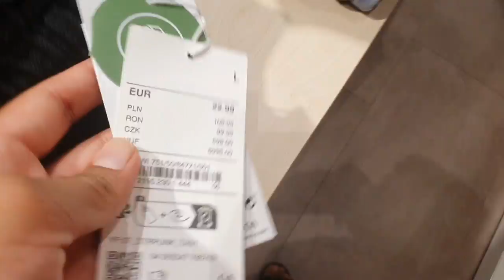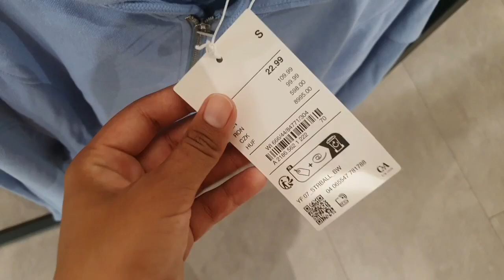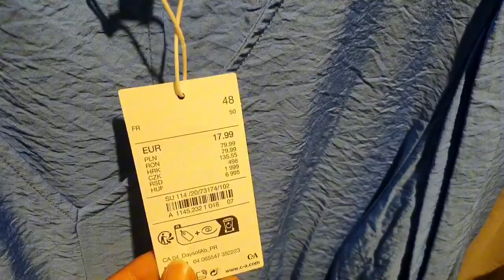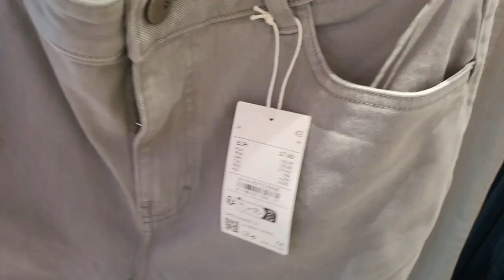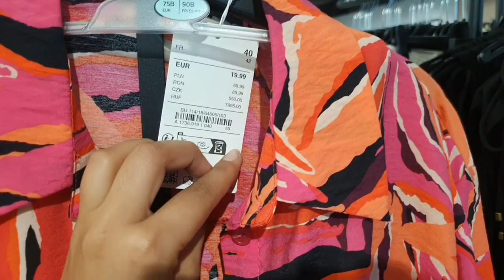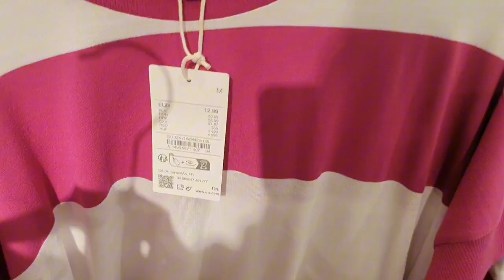C&A women's new collection 2024